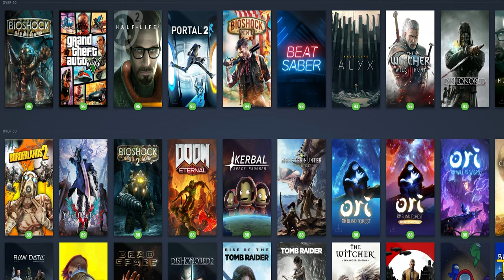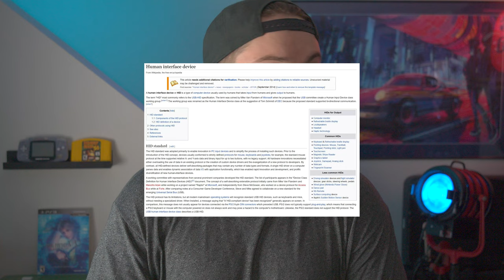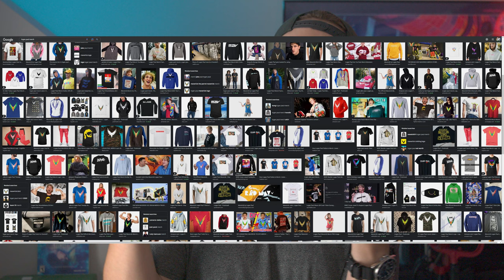TOP 3 UNKNOWN GAMING ACCESSORIES of 2022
The things you need as a gamer for better gaming and crazy trick shots! PC gaming and console gaming can get mucho benefits from these tips!

Join the DaveyNation on

daveynation gaming pc budget gaming pc pc vs console pc centric gaming setup setup tour austin evans cool tech cool gaming accessories under $20 gaming accessories under $25 gaming setup accessories cool gadgets kelsey impicciche gameranx setup tips gaming setup tips desk setup ideas advice tips to improve your desk / gaming setup